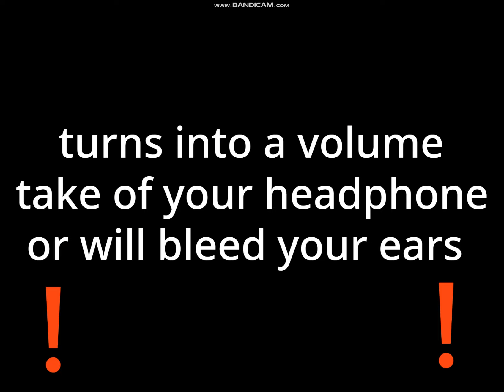95505 destroy 51992's city / Grounded